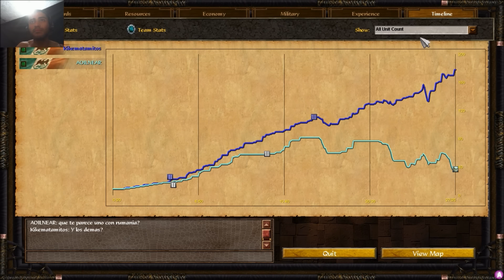México vs México en Texas Age of Empires 3 Wars of Liberty multijugador en linea gameplay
Jugando con los mexicanos de México contra México en una partida multijugador en línea de Age of Empires 3 Wars of Liberty mod en una guerra mexicana con el espejo de la civilización.